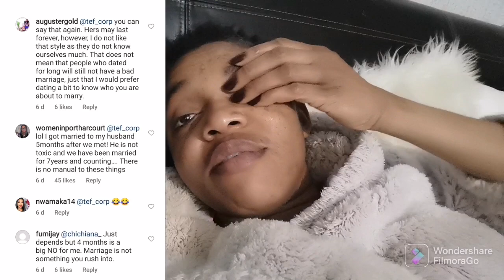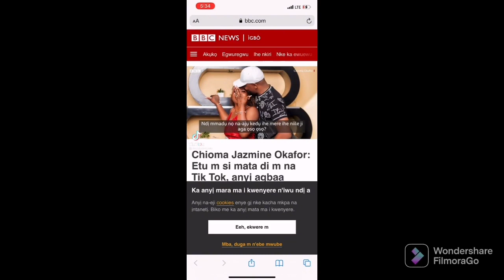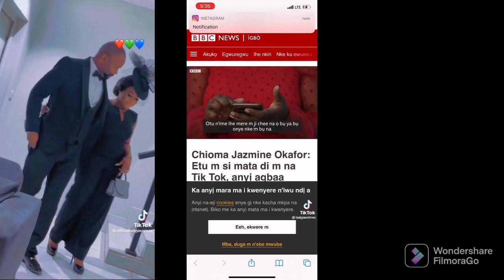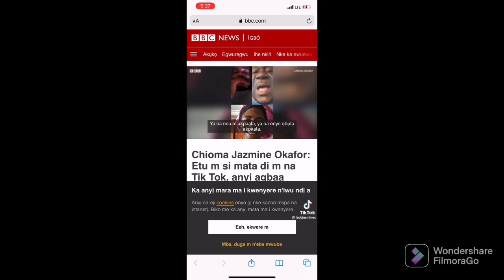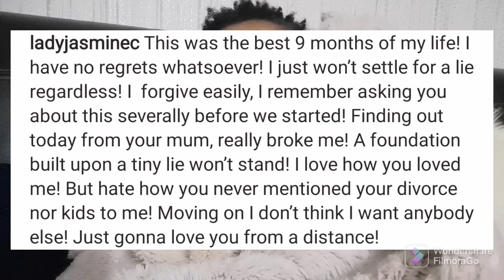MARRIED FEBRUARY 2022, END NOV. 2022 (EIGHT MONTHS MARRIAGE). MR IBU'S DAUGHTER, JASMIN.